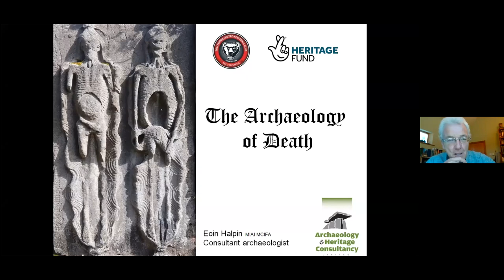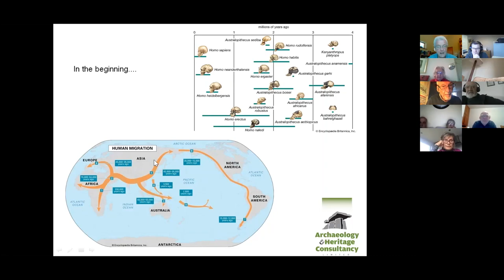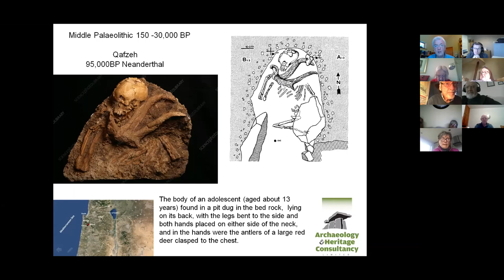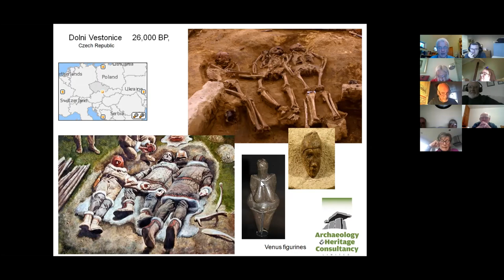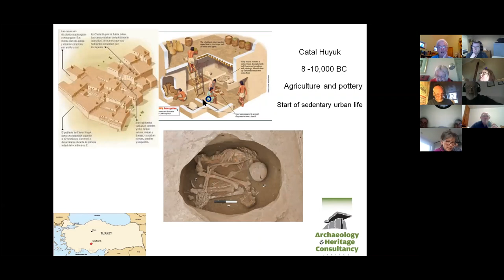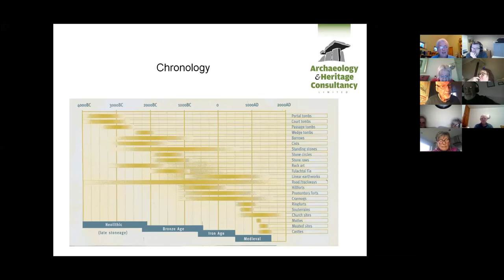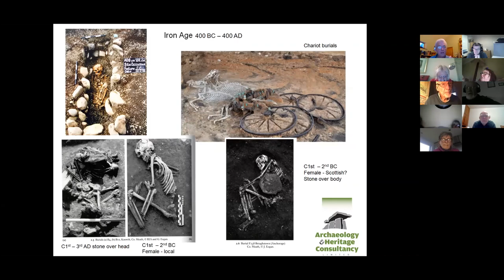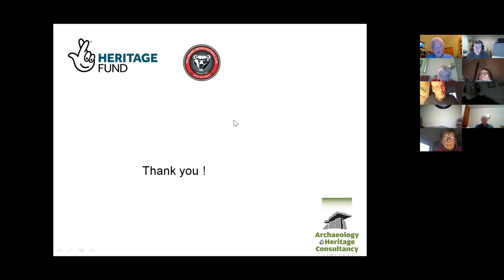Into The Great Unknown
Mourne Memories of Places from the Past

Week 3 - Talk 1
Wednesday 7 April 2021 - 7:30pm
“Into the Great unknown - The Archaeology of Death”
A discussion on archaeology and its links to the Mournes with Eoin Halpin